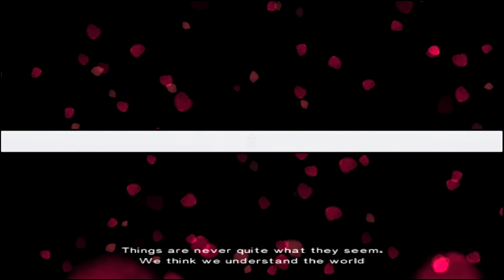PROLOGUE | Fahrenheit Indigo Prophecy REMASTERED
Fahrenheit Indigo Prophecy REMASTERED Part 1 (Prologue) gameplay walkthrough with no commentary.